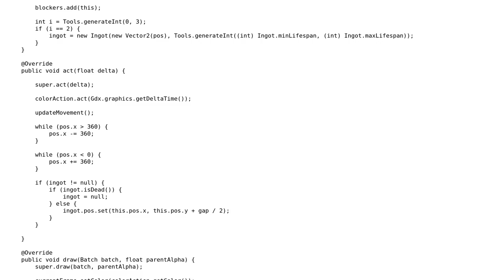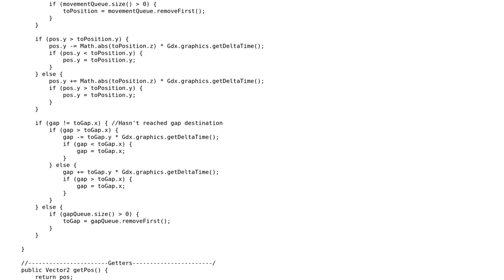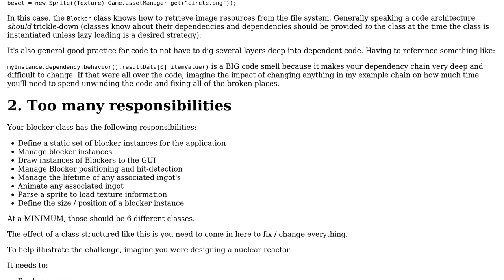Organizing Blockers and Ingots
With thanks & praise to God, and with thanks to the many people who have made this project possible! | Content (except music & images) licensed under CC BY-SA | Music | Images & others | With thanks to user xDaevax user Wyatt user Simon Forsberg and the Stack Exchange Network Trademarks are property of their respective owners. You are responsible for your own actions.